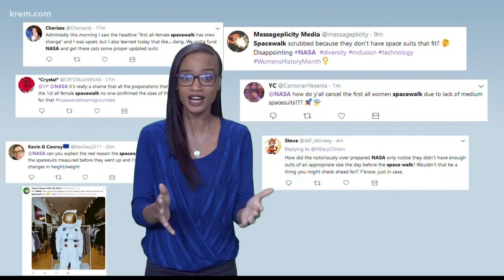NASA's first all-female spacewalk with Anne McClain falls through due to lack of spacesuit sizes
KREM Reporter Shayna Waltower answers questions about why the first all-female spacewalk was cancelled by NASA.